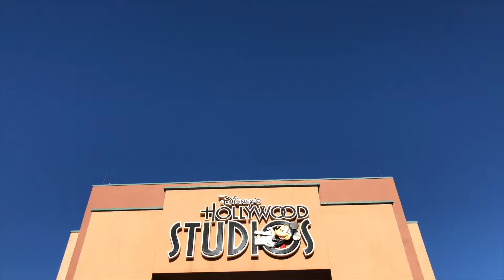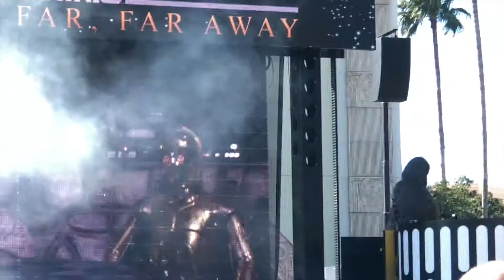Disney World Day 5 ~ Disney's Hollywood Studios (January 2018)